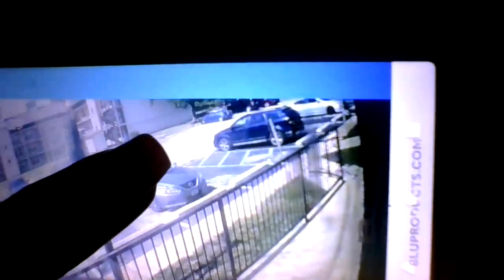true drugaddiction dopehouse users pipesmoking crack years dope enjoyment harassing me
Oct 5, 2023  A.M. -MY LIFE TELLING MY STORY TRUTH LOOKING AT THE STREETS -

"PEOPLE DON'T BELIEVE GOD IS GOING LIVE/UPLOAD, I DON'T KNOW WHEN ARE HOW ARE WHERE I KNOW HE WILL." I BELIEVE. (GOD KEEPS HIS WORD)-Evangelist/PASTOR Jimmy Swaggart (My Pastor)

Why I'm Going Live For Unknown Time, The Links below videos/past videos/my comments/voice-over clearly give why.  (There's a slight delay in the video)
This video shows neighbors On dope of theironanimalshow many years using along with harassing me Look at the first man's face and bare feet well, all of them.

**THE STOMPING YOU HEAR IN THIS VIDEO IS THE UPSTAIRS EVIL NEIGHBOR**
                                                                  THE STORY HERE IS
He's HIGH ON CRACK! He's HIGH ON CRACK! He's HIGH ON CRACK! He's HIGH ON CRACK!
Oct. 18, 2023, at about 10:05am

For More-MY LIFE TELLING MY STORY TRUTH LOOKING AT THE STREETS -
Please comment if  you have any questions, opinions, or suggestions